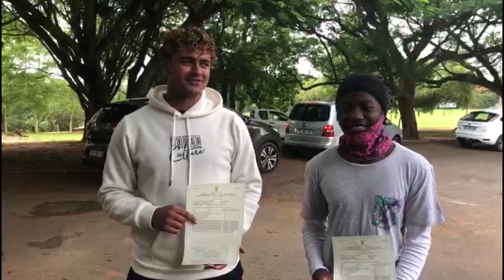Hoërskool Rob Ferreira klas van 2020 praat oor hul toekoms planne